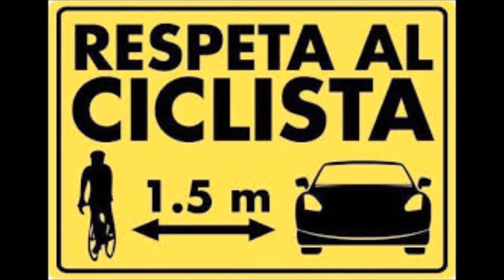Metro y medio